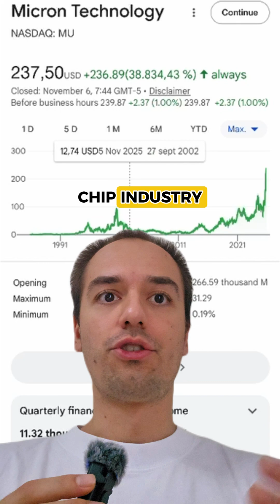💾 Micron Technology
Powering the AI revolution 🤖 with next-gen memory chips! Growth ahead — but buckle up, it’s a volatile ride ⚡.